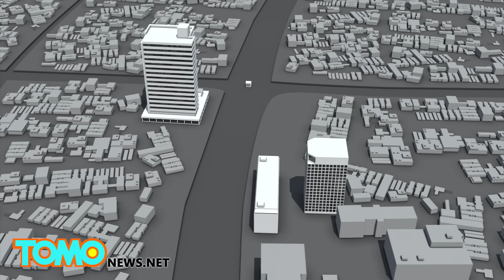ISIS cumple sus amenazas y realizan varios actos terroristas en la capital de Indonesia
Explosiones y disparos sacudieron la capital de Indonesia el jueves por la mañana en el primer ataque importante en el país de mayoría musulmana. El ataque sigue las amenazas hechas por el Estado Islámico a finales de noviembre.

Siete explosiones se registraron en el centro de Yakarta en una concurrida intersección que abarca varios centros comerciales y embajadas.

Dos atacantes pusieron sus miras en una estación de policía, tres atacantes suicidas son sospechosos de haber entrado en un Starbucks y detonar sus bombas. Un número desconocido de hombres armados con granadas y armas de fuego dispararon contra la multitud.

Starbucks publicó más tarde un comunicado diciendo que un cliente fue herido, pero todos los empleados de la tienda estaban a salvo.

La policía dijo que entre el 10 a 14 militantes participaron en los ataques del jueves.

Testigos en la sede de Naciones Unidas en la misma calle también informaron que una bomba estalló frente al edificio de oficinas.

El número total de víctimas aún no está claro.